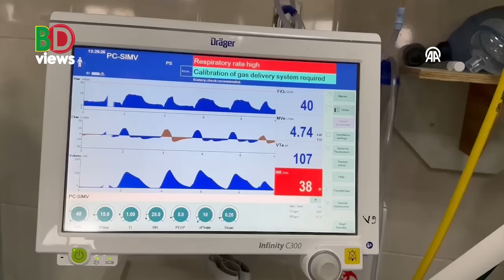ট্রাম্প বা কমলা নয়, ওরা বেচেঁ থাকতে চায়!